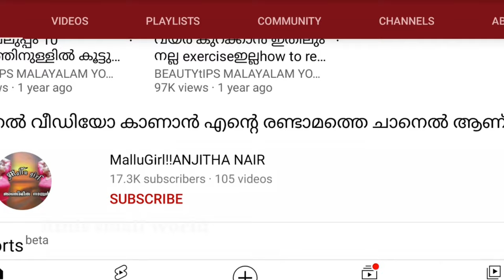anjithanairbeautytipsmalayalam Anjitha nair, കാശിനു വേണ്ടി എന്തും കാട്ടി കൂട്ടുന്ന സ്ത്രീകൾ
Anjitha nair, cashinu vendi enthum kaatti koottunna sthreekal